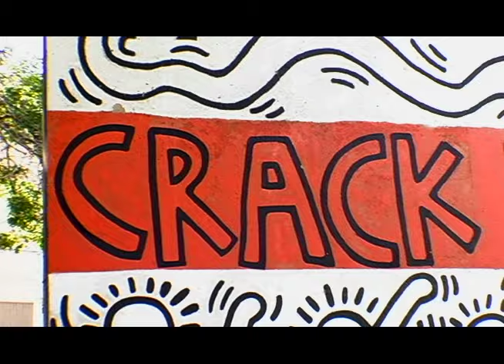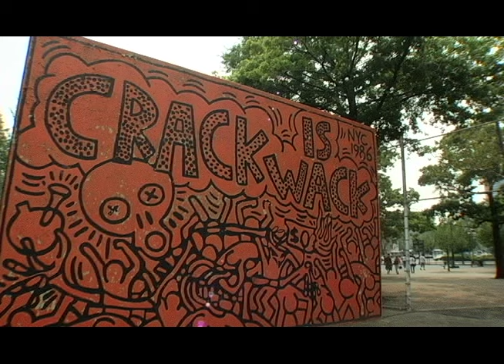It's My Park: Keith Haring Murals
Two of Keith Haring's signature murals remain on view in New York City Parks.

Produced by Adrian Sas